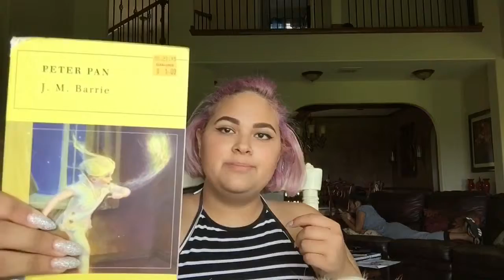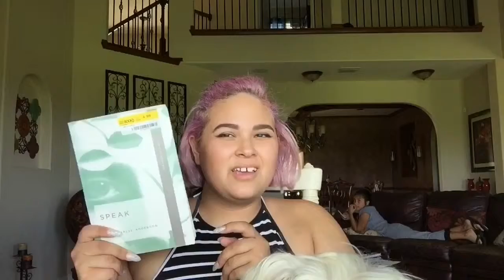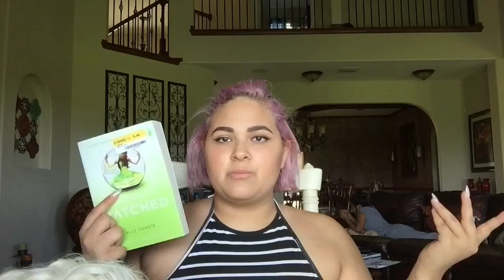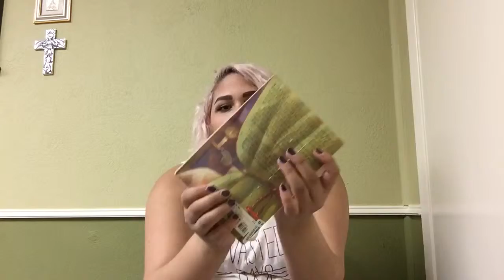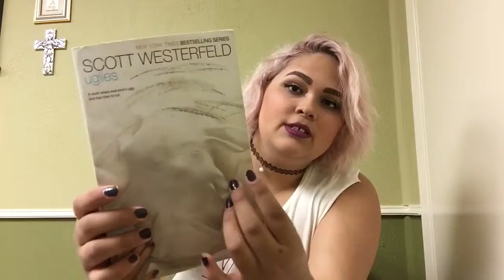Book Haul pt2